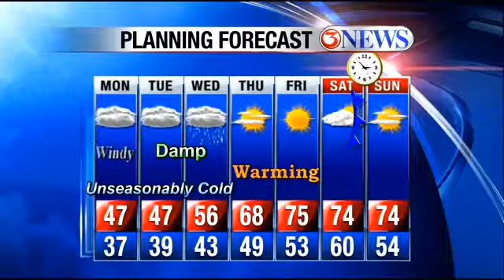Alan's accent/tie for Texas Independence Day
Impromptu Texas accent